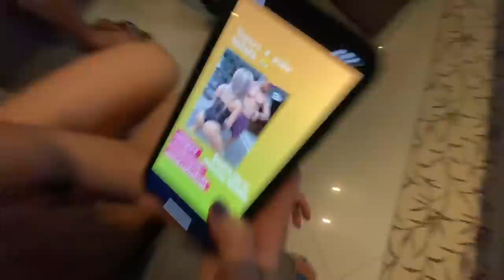NOVA CONQUISTA I CARRO NOVO